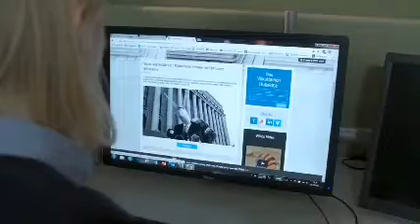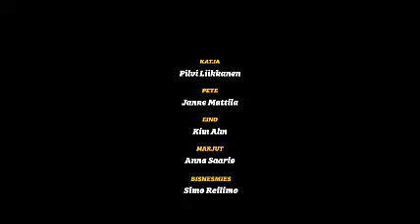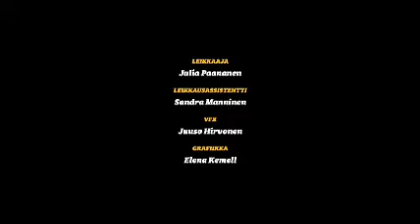Janne Mattila / Mollusca - Shortfilm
short fim
Directed by: Elena Kemell

Näytä lisää